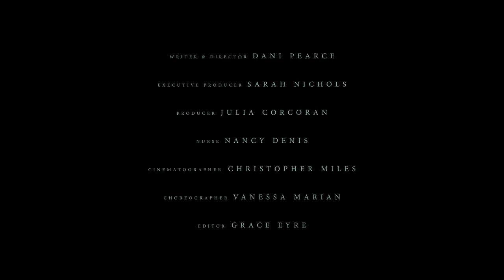Nursed Back | TEDxSydney 2017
A nurse grieves the loss of a patient in an unconventional and unexpected way.

A Jungle Production.

Credits
Writer/Director: Dani Pearce
Executive Producer: Sarah Nichols
Producer: Julia Corcoran

Nurse: Nancy Denis
Cinematographer: Christopher Miles
Casting: Danny Long Casting
Editor: Grace Eyre
Choreographer: Vanessa Marian
First AD: Jose Marquina
Stedicam: Jake Iesu
1st AC: Alex ‘Alby’ Orellana
2nd AC: Jo Cameron
Data: Tyler Smith
Gaffer: Russel Fewtrell
Sound Recordist: David Lee
Art Director: Mohini Herse
Wardrobe: Sandy Burcul
MU/Hair: Cassie Hanlon
MU/Hair Assistant: Stephanie Debrincat
Runner: Maddie Levins
Stills: Xinger Xanger
Safety Officer: Wayne Pleace
Storyboard Artist: Luke Marsden

Post House: The Editors
Post Producer: Daniel Fry
Assistant Editor: Harrison Carr
Flame Artist: Matt Edwards
Sound Design: Rumble Studios
Executive Producer: Michael Gie
Sound Designer: Cam Milne
Colourist: Fergus Rotherham @ BE Colour

TEDxSydney Film Curator: Sinéad McDevitt